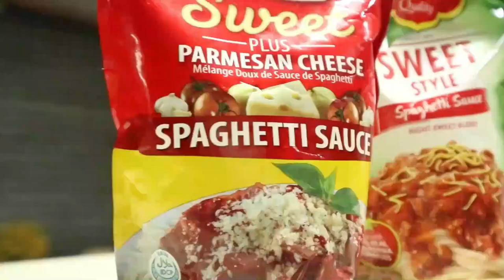SWEET STYLE SPAGHETTI RECIPE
INGREDIENTS

1kl spaghetti pasta
1kl spaghetti sauce
250 gms ground pork
garlic
onion
pinch of ground pepper
salt according to your taste
condensed milk or sugar according to your taste
oil
cheese
for complete procedure please watch video until the end